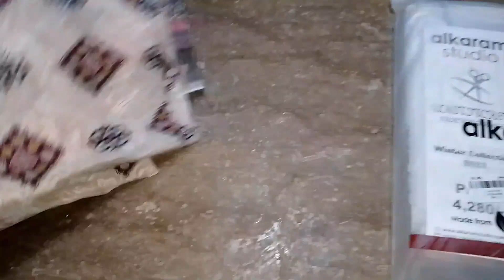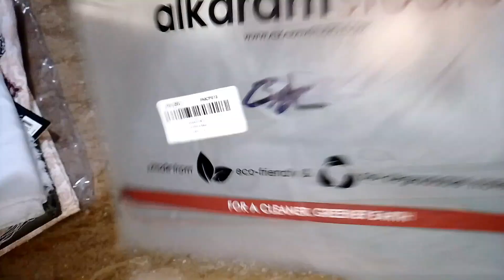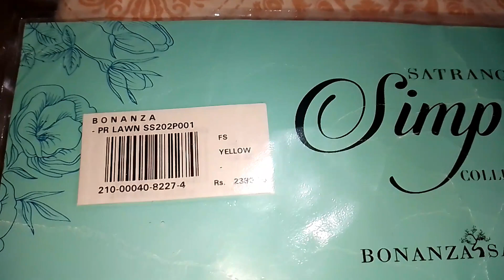2 Asy Hacks Jo Helpfull hain. Still Recieving Gifts For What. Nashukri Ka Asaan Ilaaj.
Asslamo Alaikum

mother managing kids.
how to improve your hypertention activities distress
how i manage with kids and toddlers and new born
life of mother with 4 kids